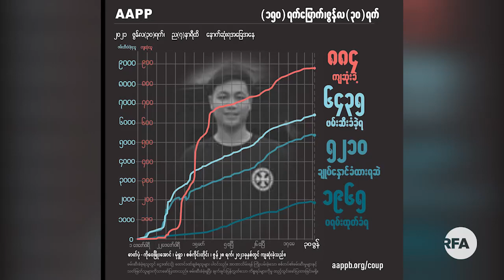ပြည်သူတွေ သွေးမအေးကြဖို့ တော်လှန်ရေးသမားဖြစ်လာတဲ့ လူရွှင်တော်အဖွဲ့ တိုက်တွန်း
■ ပြည်သူတွေ ရီမောပျော်ရွှင်ဖို့အတွက် ဟာသပျက်လုံးတွေနဲ့ တင်ဆက်ဖျော်ဖြေရတဲ့ အနုပညာရှင်ဘဝကနေ တော်လှန်ရေးသမားတွေဖြစ်လာတဲ့ ဟာသလူရွှင်တော် ဟား ၅ ကောင်အဖွဲ့က စစ်အာဏာရှင် ဖြုတ်ချရေးမှာ ပြည်သူ‌တွေ သွေးမအေးကြဖို့ တိုက်တွန်းလိုက်ပါတယ်။

လက်ရှိမှာ ဟား ၅ ကောင်အဖွဲ့က လူရွှင်တော် ငါးဦးစလုံးဟာ အာဏာသိမ်း စစ်တပ်ကို ခုခံတိုက်ခိုက်ဖို့အတွက် ရိုးမတောနက် တစ်နေရာမှာ စစ်သင်တန်း တက်ရောက်နေပါတယ်။

အပြည့်အစုံကို RFA အဖွဲ့သူ မခင်ခင်အိ က တင်ဆက်ထားပါတယ်။
- Unicode

ျပည္သူေတြ ေသြးမေအးၾကဖို႔ ေတာ္လွန္ေရးသမားျဖစ္လာတဲ့ လူ႐ႊင္ေတာ္အဖြဲ႕ တိုက္တြန္း
■ ျပည္သူေတြ ရီေမာေပ်ာ္႐ႊင္ဖို႔အတြက္ ဟာသပ်က္လုံးေတြနဲ႔ တင္ဆက္ေဖ်ာ္ေျဖရတဲ့ အႏုပညာရွင္ဘဝကေန ေတာ္လွန္ေရးသမားေတြျဖစ္လာတဲ့ ဟာသလူ႐ႊင္ေတာ္ ဟား ၅ ေကာင္အဖြဲ႕က စစ္အာဏာရွင္ ျဖဳတ္ခ်ေရးမွာ ျပည္သူ‌ေတြ ေသြးမေအးၾကဖို႔ တိုက္တြန္းလိုက္ပါတယ္။

လက္ရွိမွာ ဟား ၅ ေကာင္အဖြဲ႕က လူ႐ႊင္ေတာ္ ငါးဦးစလုံးဟာ အာဏာသိမ္း စစ္တပ္ကို ခုခံတိုက္ခိုက္ဖို႔အတြက္ ႐ိုးမေတာနက္ တစ္ေနရာမွာ စစ္သင္တန္း တက္ေရာက္ေနပါတယ္။

အျပည့္အစုံကို RFA အဖြဲ႕သူ မခင္ခင္အိ က တင္ဆက္ထားပါတယ္။
- Zawgyi

လွတ်လပ်တဲ့အာရှအသံ
မြန်မာသတင်းနဲ့ဗီဒီယိုတွေ ကြည့်နိုင်ဖို့